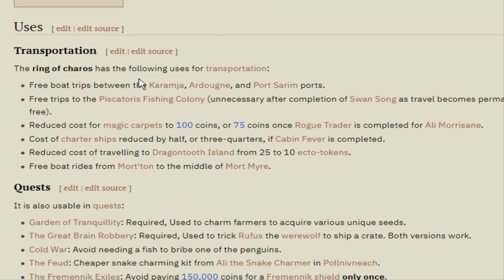We went through everyone's favorite place in Runescape (GIM #11)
There's no one else I'd rather take on the Underground Pass with.